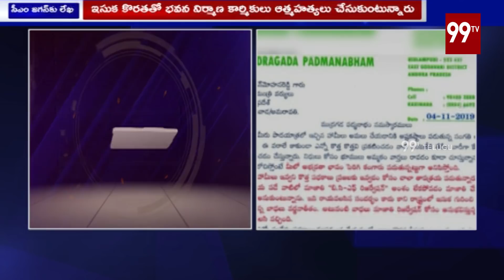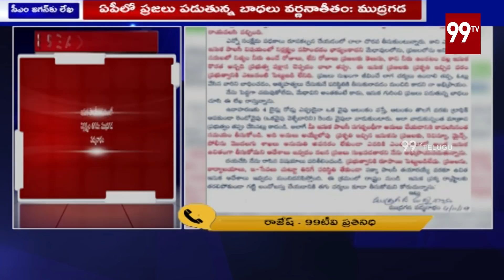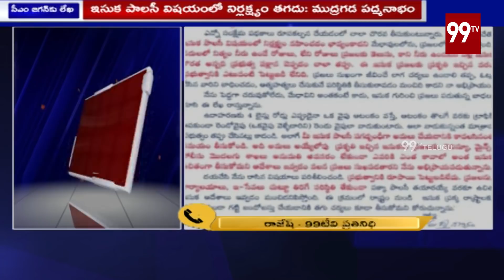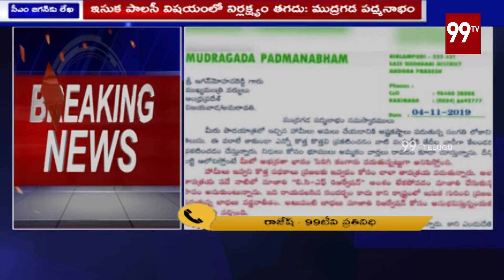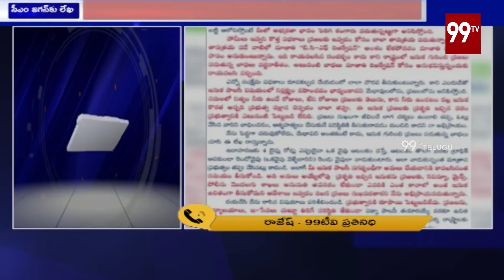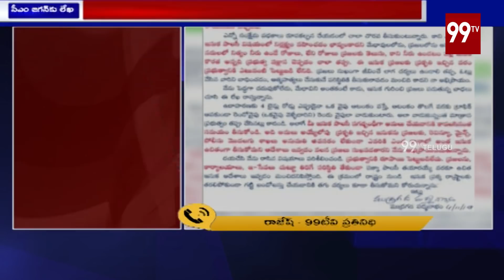Mudragada Padmanabham letter to CM YS Jagan || Sand Scarcity in AP || 99 TV Telugu